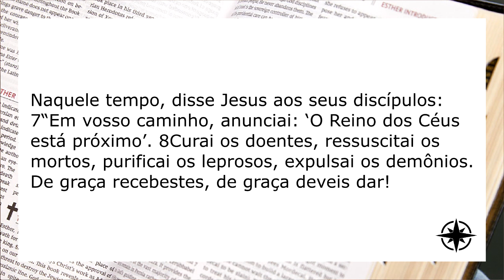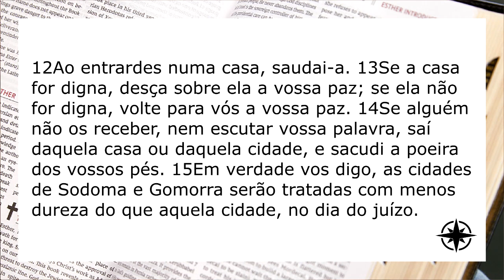PALAVRA ENCARNADA - 08/07/2021 - Meditação do Evangelho do Dia (Mt 10, 7-15)